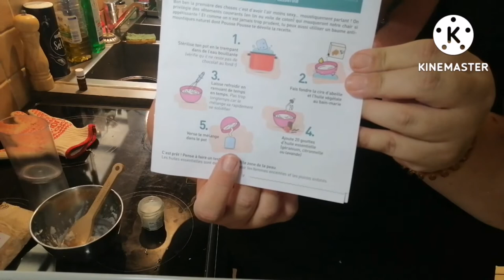recette du baume anti moustiques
N hesites pas a le partager pour aider tes amis rien de tel qu un repost pour ça

si tu as aimé
Des bisous